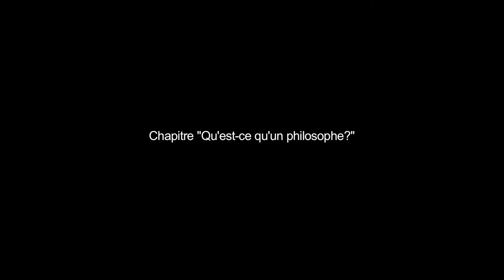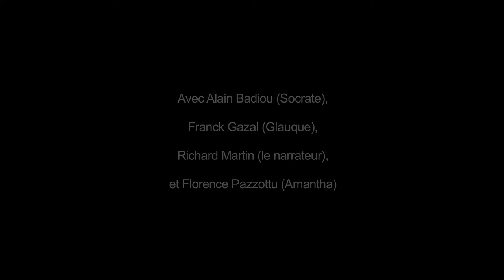Evénement Badiou : lecture (extrait de la République) au Toursky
A écouter. Lecture d'un extrait de la République de Platon de Badiou au théâtre Toursky le 8 octobre 2014. Avec Alain Badiou, Franck Gazal, Richard Martin, Florence Pazzottu. Deuxième partie de la soirée intitulée "Vers une discipline des conséquences", conçue par Alt(r)a Voce dans le cadre de l'Université populaire. Soirée d'ouverture de l'Evénement Badiou au coeur de Marseille. (Archives - Evénement Badiou)